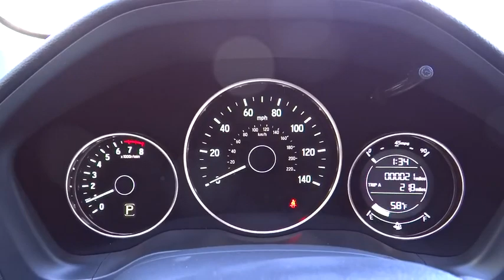2018 Honda HR-V Aurora, Denver, Highland Ranch, Parker, Centennial, CO 40004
Misty Green Pearl New 2018 Honda HR-V available in Aurora, Colorado at

Delivers 31 Highway MPG and 27 City MPG! This Honda HR-V delivers a Regular Unleaded I-4 1.8 L/110 engine powering this Variable transmission. Wheels: 17 Machine-Finished Alloy w/Silver Insert, VSA Electronic Stability Control (ESC), Urethane Gear Shift Knob.*This Honda HR-V Comes Equipped with These Options *Trip Computer, Transmission: Continuously Variable w/Sport Mode, Torsion Beam Rear Suspension w/Coil Springs, Tires: 215/55R17 94V M&S AS, Tailgate/Rear Door Lock Included w/Power Door Locks, Strut Front Suspension w/Coil Springs, Steel Spare Wheel, Sliding Front Center Armrest, Single Stainless Steel Exhaust, Side Impact Beams.* Stop By Today *Treat yourself- stop by Mile High Honda located at 2777 S Havana St, Aurora, CO 80014 to make this car yours today!